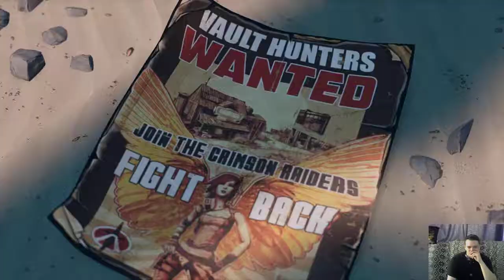Borderlands 3 part 1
Started borderlands 3